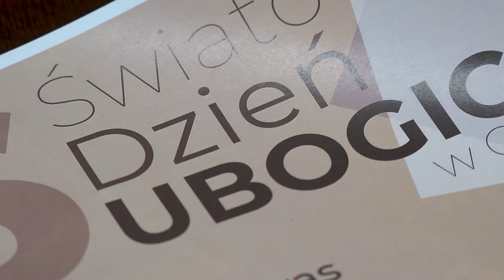Koncert dla Domu Nadziei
13 listopada będzie w Opolu dniem wyjątkowym. W ramach Światowego Dnia Ubogich zaplanowano specjalne spotkanie ewangeliczne i koncert zespołu Dżem. Akcja opolskiej Kurii i Miasta Opola odbędzie się na rzecz Domu Nadziei.